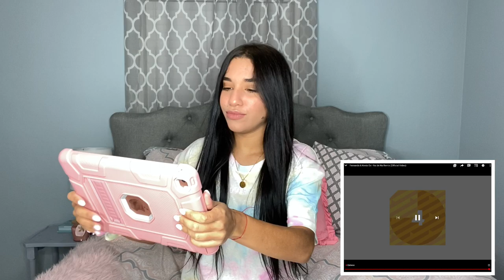Kenia Os & Fernanda - Na de Na Remix (Official Video)/ VIDEO REACCIÓN | Jansy Arencibia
Ya Kenia Os me sigue en Instagram... ahora te toca a ti !